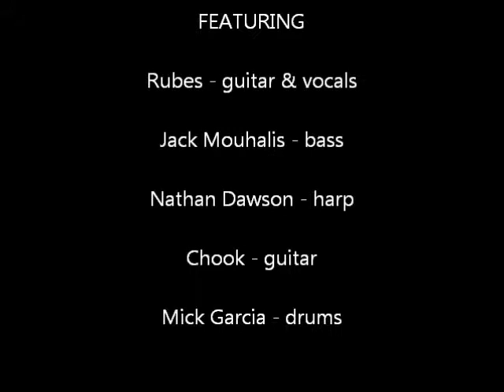Chook Shed @ the Oyster Bar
wild about you baby